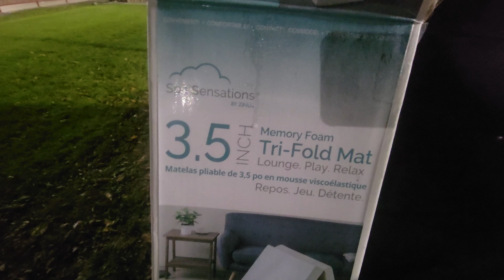2024 (Homeless) - 8/8 How to install a 3.5" tri folding mattress sleep in car, put in a sleeping bag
Samsung S21 Ultra smartphone, Mon Oct 28